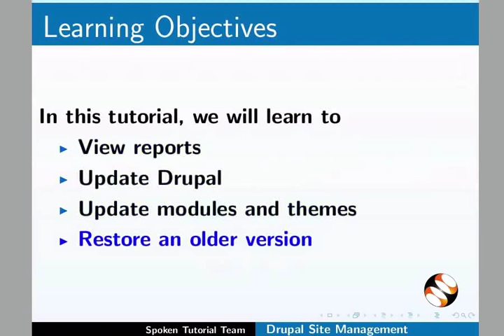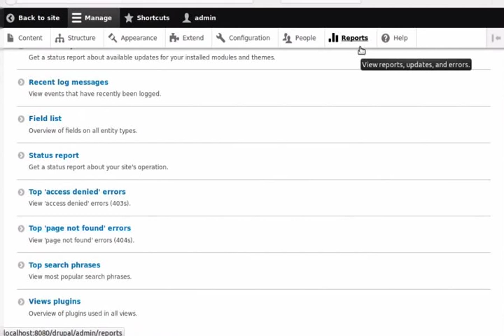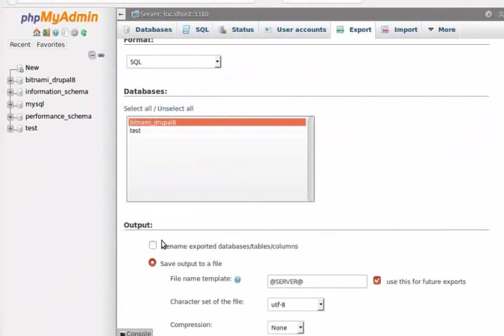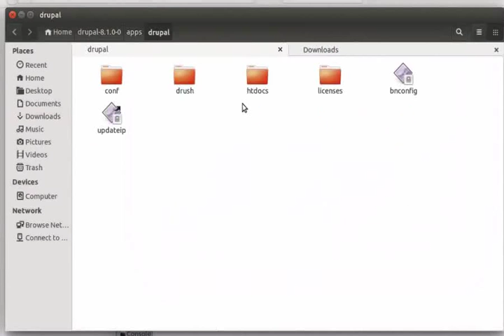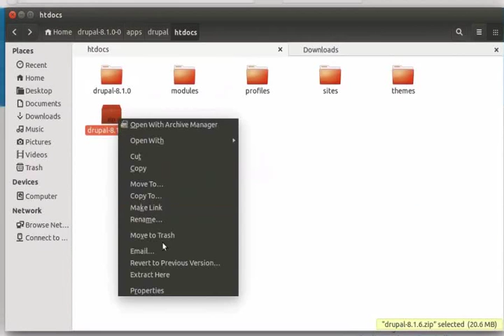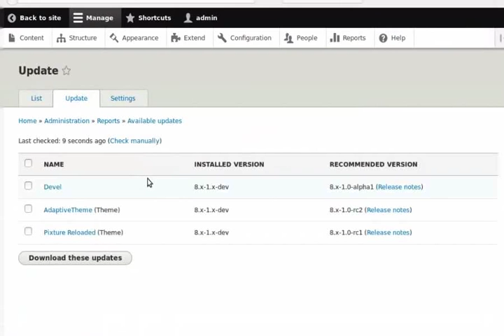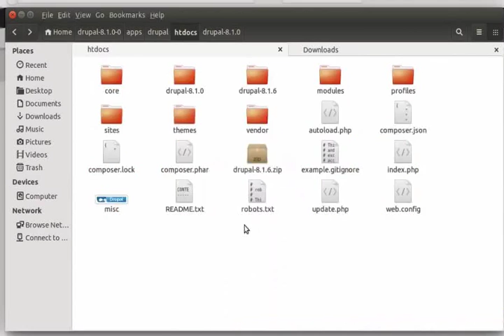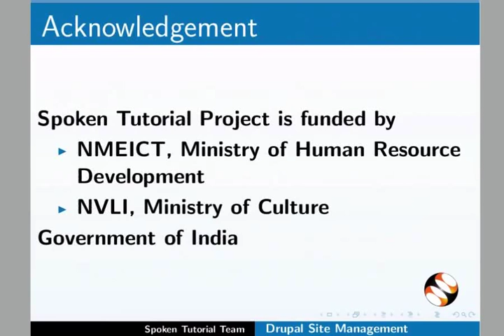Drupal Site Management - Bengali